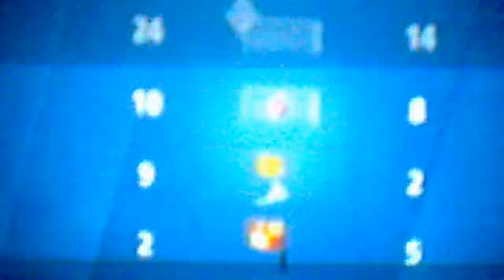Brazil-Srbija: 1-2 FIFA World Cup 2015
SRBIJA JE PRVAK SVETA!
Subota, 20. jun 2015.g.
Fudbal (football)